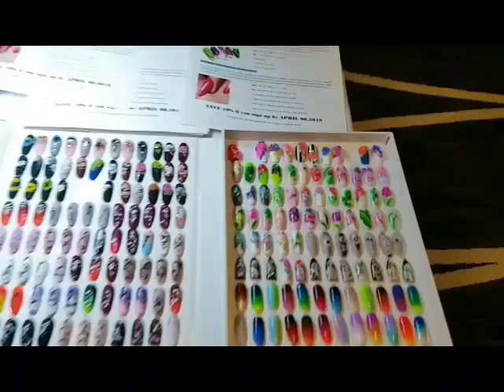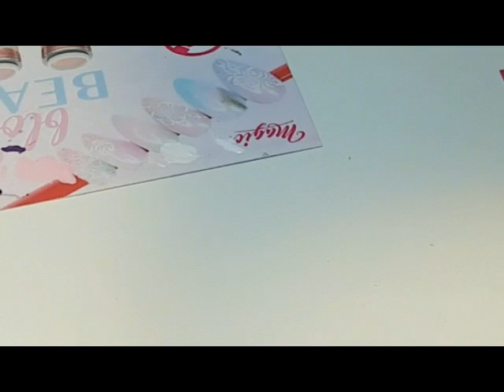Edmonton cntc 2019- Sundays main event vlog